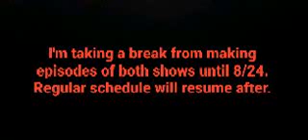Important information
Im taking a break until 8/24